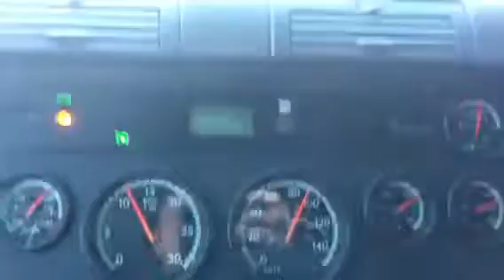Driving the Muncho....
Muncho Lake from a Truckers prospective...